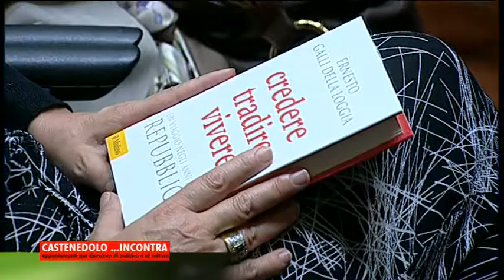Credere, Tradire, Vivere. Pt 3/5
L’Associazione culturale “Mino Martinazzoli e Aldo Moro” con il patrocinio del Comune di Castenedolo, Assessorato alla Cultura, continua l’attività di promozione storico, politica e culturale della rassegna “Castenedolo…Incontra” dell’anno 2018 con il gradito ritorno del Prof. Ernesto Galli Della Loggia giornalista e storico, autore del volume:
"Credere, tradire, vivere. Un viaggio negli anni della Repubblica” (Il Mulino)

Intervengono:
Prof. Ernesto GALLI DELLA LOGGIA - Autore del libro
On. Marco MINNITI - Ministro dell'Interno
Prof. Paolo CORSINI
Dott. Marcello SORGI - Giornalista, Editorialista La Stampa

Si ringrazia Teletutto per le riprese.